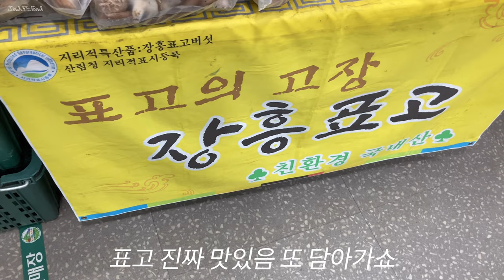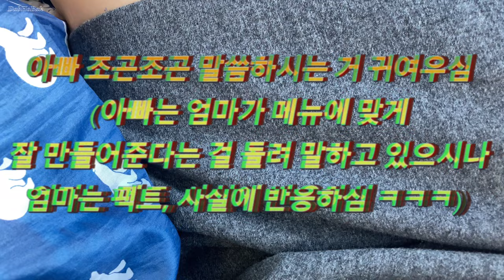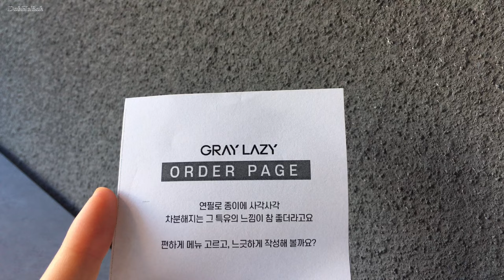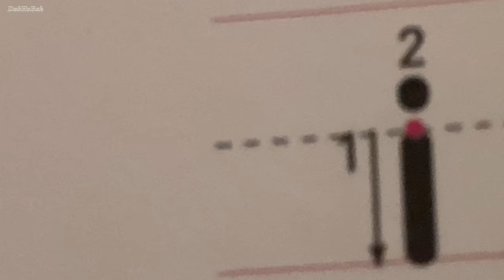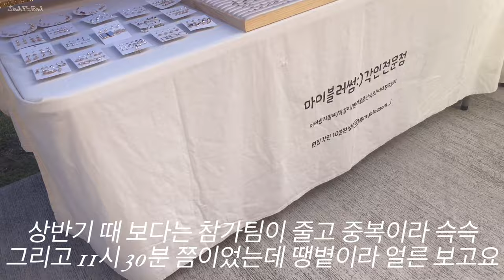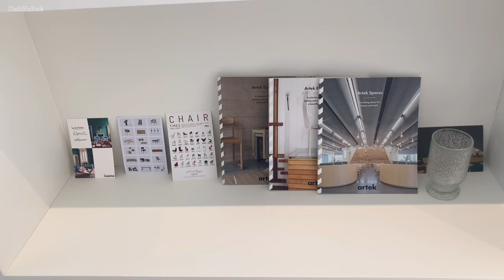레이크 레브 백소정 복권 고양이 올레마켓 호시탕탕 떡볶이 6s 단호박치즈크림 짜장라면 김통깨라면 알파벳 사칙연산 공무 문제풀기